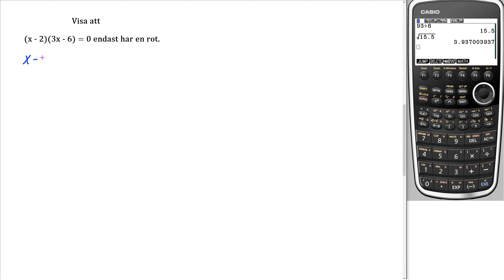Matematik 5000+ 2b Uppgift 2110 b för reviderad ämnesplan 2021